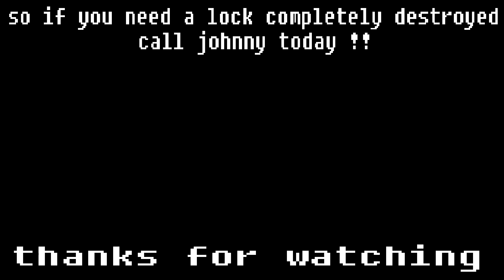Johnny the Locksmith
my cousin wanted to promote his business on my channel and I thought it was the least I could do

@alexjmartens all the social stuff